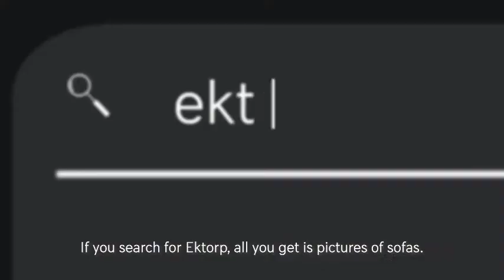звідки беруться ці важковимовні назви товарів IKEA | Logistics Partner LLC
Шведський туроператор Visit Sweden вирішив розповісти, звідки беруться ці важковимовні назви товарів IKEA.

Туалетні йоржики Bolmen, наприклад, названі на честь озера на півдні Швеції. А гора в Лапландії надихнула компанію до створення популярного крісла Järvfjället. Всі «Ікеївські» пам'ятки, а їх набралося аж 21 штука, і пропонує відвідати туроператор.

Все-таки люди повинні знати, що назви меблів – це ще й мальовничі місця для відпочинку у Швеції.